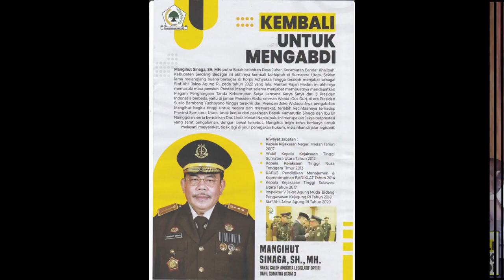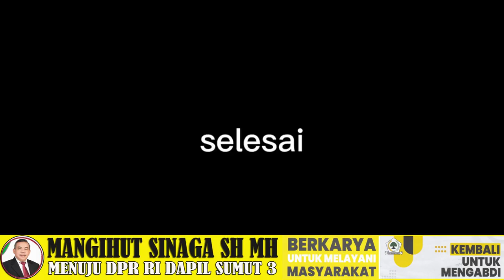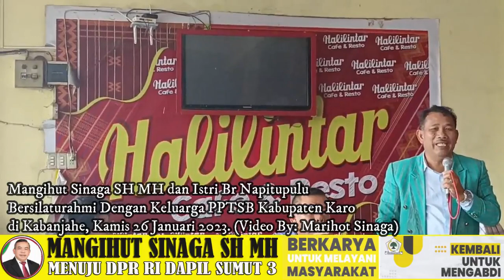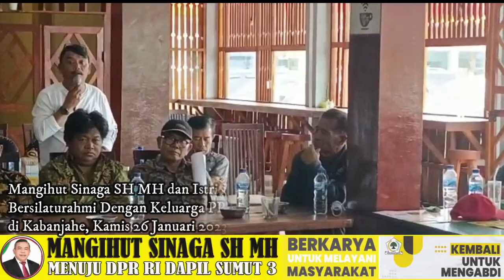Mangihut Sinaga SH MH Silaturahmi Dengan Keluarga PPTSB Karo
Mangihut Sinaga, Mantan Jaksa Berprestasi Maju Sebagai Bacaleg DPR RI Dapil Sumut III

Pematangsiantar, BS-Mantan jaksa berprestasi hingga puncak karier menjabat eselon I di Kejagung RI, ternyata tidak membuat Mangihut Sinaga SH MH tinggi hati. Usai pensiun, dirinya kembali rindu mengabdi untuk memperjuangkan aspirasi masyarakat Provinsi Sumatera Utara (Sumut) di Senayan.

Kini Mangihut Sinaga SH MH sudah melakukan silaturahmi kepada keluarga Parsadaan Pomparan Toga Sinaga (PPTSB) di sejumlah kabupaten, kota di Sumut. Seperti diketahui Mangihut Sinaga SH MH kini menjabat sebagai Ketua Dewan Pembina PPTSB Pusat setelah meletakkan jabatan sebagai Ketum PPTSB tiga periode berturut pada Oktober 2022 lalu.

Sepekan terakhir, Mangihut Sinaga didampingi istri tercinta Br Napitupulu telah melakukan kunjungan silaturahmi dengan keluarga besar PPTSB Kota Binjai, PPTSB Kabupaten Karo dan PPTSB Kabupaten Dairi.

Pertemuan Mangihut Sinaga dengan keluarga besar PPTSB Binjai dilaksanakan di Sobat Coffe Jalan  Binjai, Sumut, Rabu 25 Januari 2023. Pertemuan dengan keluarga besar PPTSB Cabang Binjai dihadiri seluruh pengurus sektor PPTSB Cabang Binjai yang terdiri dari 7 sektor.

Mangihut Sinaga dan istri disambut hangat oleh keluarga besar PPTSB Cabang Kota Binjai. Pada kesempatan itu Mangihut Sinaga menyampaikan niatnya untuk maju sebagai Caleg DPR RI Dapil Sumut III pada Pemilu 2024 mendatang dengan perahu partai Golkar.

Sosialisasi ramah tamah Mangihut Sinaga ini penuh keakraban dan juga ada dialog soal kebulatan tekad keluarga Toga Sinaga untuk memanangkan Mangihut Sinaga kontestasi Politik Pemilu 2024 mendatang.

Usai bersilaturahmi dengan keluarga PPTSB Cabang Kota Binjai, Mangihut Sinaga juga melanjutkan silaturahmi sosialisasi kepada keluarga besar PPTSB Kabupaten Karo, tepatnya di Kabanjahe, Kamis 26 Januari 2023.

Pada kesempatan ini, keluarga PPTSB Kabupaten Karo menyambut baik niat Ketua Dewan Pembina PPTSB Pusat Mangihut Sinaga SH MH untuk maju sebagai Caleg DPR RI Dapil Sumut III. Hal itu sebagai kebanggaan tersendiri bagi keluarga PPTSB yang kini berjumlah 1,2 Juta jiwa di seluruh Indonesia.

Pengurus dan Anggota PPTSB Karo juga berkomitmen untuk bersatu padu dan solid mendukung untuk kemenangan Mangihut Sinaga menuju Senayan. Bahkan dalam dialog penuh keakraban itu muncul suatu komitmen untuk memenangkan Mangihut Sinaga dengan kekuatan keluarga PPTSB.

Usai dari Tanah Karo, Mangihut Sinaga dan Tim juga melanjutkan silaturahmi dengan keluarga PPTSB Kabupaten Dairi di Sidikalang, Jumat 27 Januari 2023. Tampak hadir tokoh-tokoh Toga Sinaga dan juga Generasi Muda Sinata (Gema) Kabupaten Dairi.

Pertemuan ini sungguh menarik karena ada dialog dua arah antara mangihut Sinaga dengan para Tokoh Sinaga Kabupaten Dairi. Sesekali Mangihut Sinaga memberikan sambutan dengan canda membuat suasana tampak semakin akrab. Untuk pertemuan silaturahmi di tiga kabupaten itu, simak videa diatas. (AsenkLeeSaragih/Foto dan Video Marihot Sinaga).
Kunjungi Dairi, Mangihut Sinaga Minta Restu Toga Sinaga Maju Caleg Pemilu 2024 Dapil Sumut 3